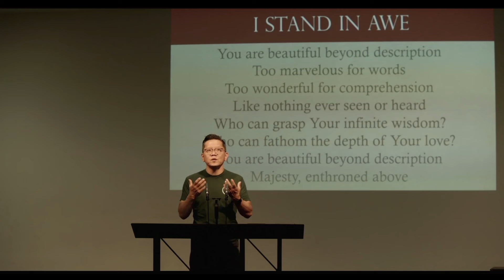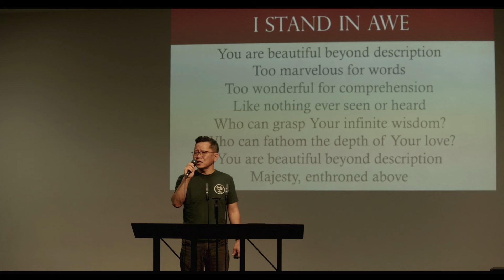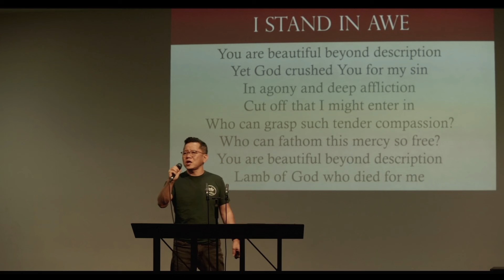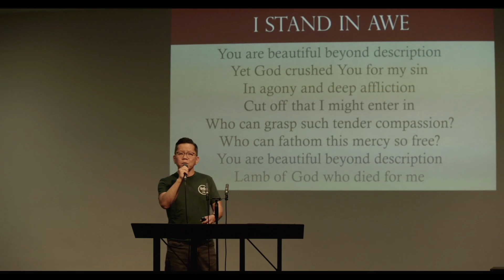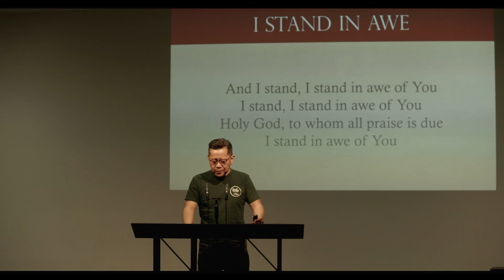The Blood of God 042122